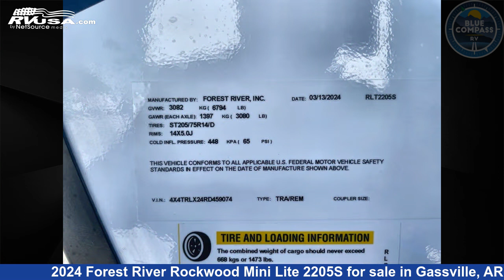Remarkable 2024 Forest River Rockwood Mini Lite Travel Trailer RV For Sale in Gassville, AR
This 2024 Forest River Rockwood Mini Lite 2205S is a Travel Trailer RV. It is located in Gassville, AR 72635 and is offered for sale by Blue Compass RV Gassville. This New Forest River Is 24' 0" in length and features sleeps 2, Slideout, and 54 gal fresh water capacity. The floorplan layout of this Travel Trailer features Front Bedroom.